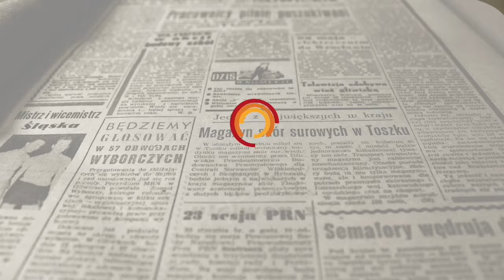Suspensión de la licitación